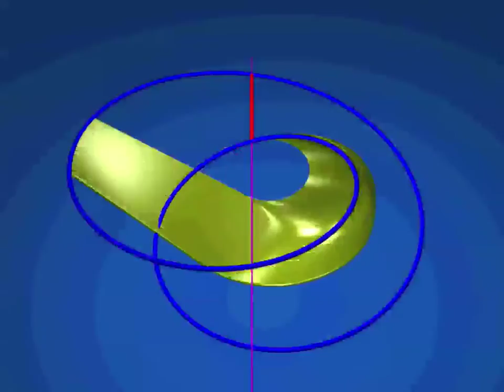Mathematics visualization: topology. The holiverse sphere eversion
Spin sphere eversion. The holiverse. Segments of a movie demonstrating how to smoothly evert a smooth 2-dimensional sphere in 3-dimensional space. A ball is like a thickened disc: the boundary of a ball is a sphere. A sphere can be thought of as two discs, corresponding to upper and lower spherical caps,  attached to an annulus running around the equator. Thus a sphere can be smoothly deformed so that is upper and lower caps smoothly coincide, smoothly connected by an annular rim. Conversely, any immersed disc can be thought of as two coincident discs, and a small annulus can be attached along the boundary circles to create a canonically associated immersed sphere, which is naturally smoothly deformable to an embedded sphere since an immersed disc smoothly deforms to an embedded one - such as by shrinkage to a smaller embedded disc. The "holiverse" eversion involves thickening an embedded disc, creating a single clasp intersection, and isotoping the resulting immersed disc to meet an embedded torus along a (2,-1) torus knot. This gives the two (coinciding) hemispheres of a sphere, and the two boundary curves of the  annulus running around the torus. Rotating these two curves in opposite directions simultaneously `turns the annulus inside out' and interchanges the two discs. See the lanl xxx archive paper to understand how this gives the `holiverse' (thanks to George Francis for this name).